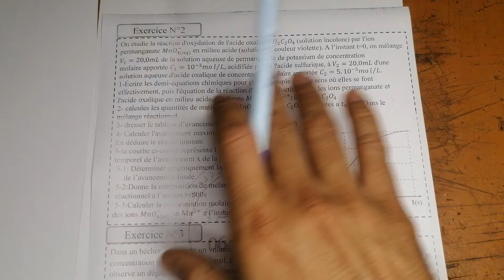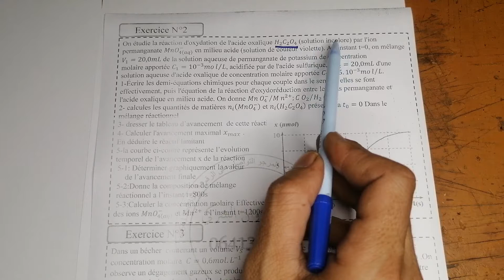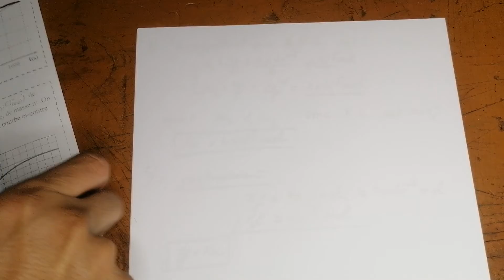Les transformations lentes et les transformations rapides -Exercice 2- 2BAC